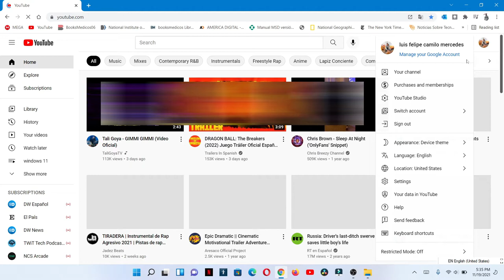como saber que videos de YouTube Tienen reclamos por copyright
algunas veces tienes varios videos con esto me refiero más de 100 y quieres buscar de una manera rápida ese video que esta reclamo, en el caso mío que tengo más de 600 videos, te mostrare como buscar ese video en menos de 5 segundos.

Musica utilizada

00:00 Inicio
0:10 Explicación del video
0:16 Luego darle a YouTube Studio
0:26 Darle a contenido
0:36 Darle a reclamación de copyright